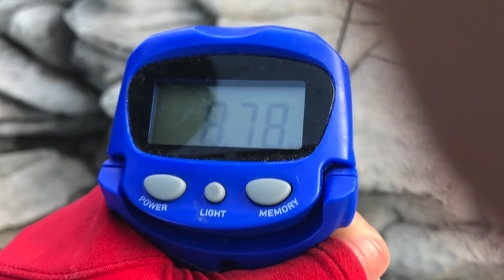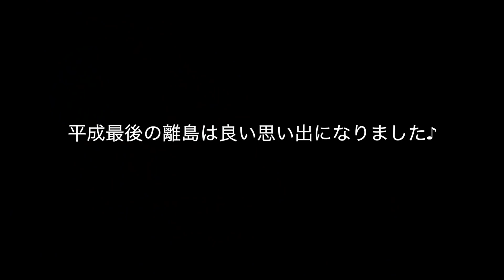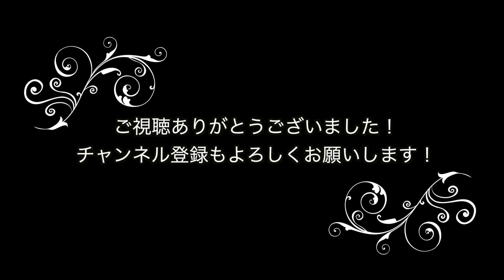【驚愕】平成最後の釣り！巨ブリ現る！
お世話になった瀬渡船は『佐々木釣センター』